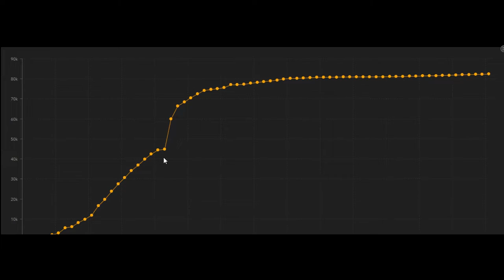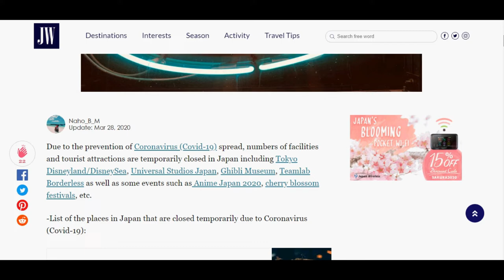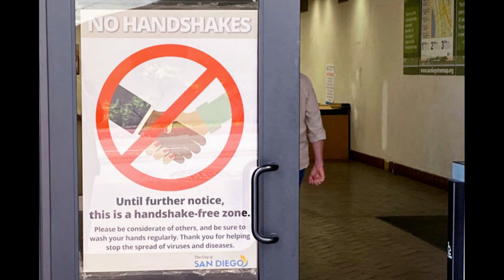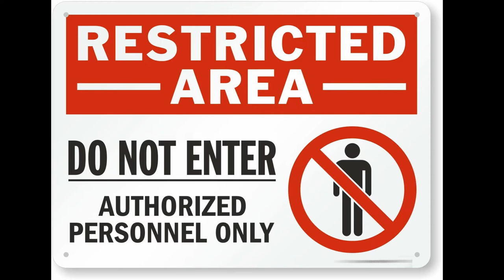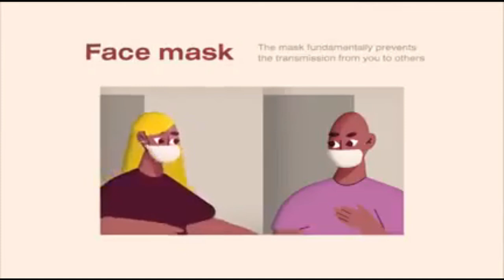How Japan and Czech stop spreading of CORONA Virus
This video explains present situation of pandemic virus of COVID - 19 and how it has been spread in the world. It also highlights some actions which have been taken by some countries to stop spread of the virus.